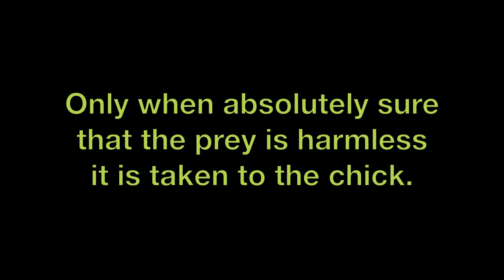Aruba's Majestic Crested Caracara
The Majestic Crested Caracara welcomes Her Majesty Queen Beatrix to Aruba!
Very rare footage of parent Warawara feeding a chick.
Filmed on October 16, 2011, in Aruba by Greg Peterson.
A production of Aruba Birdlife Conservation.
Imagine Aruba!